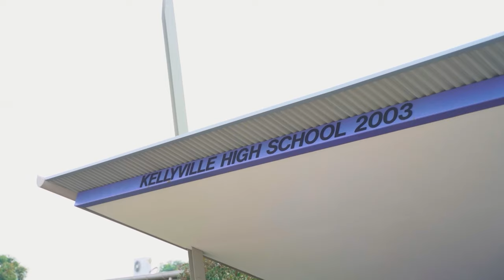Property Intelligence Media - Call us on 1300 20 30 38 - 2 Harrison Close, Kellyville